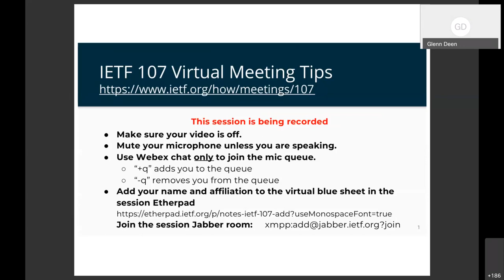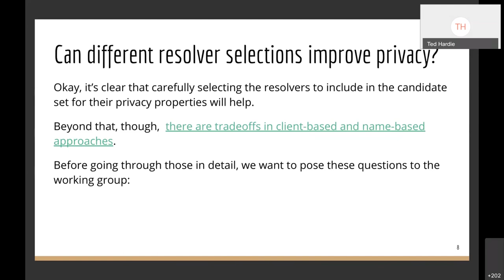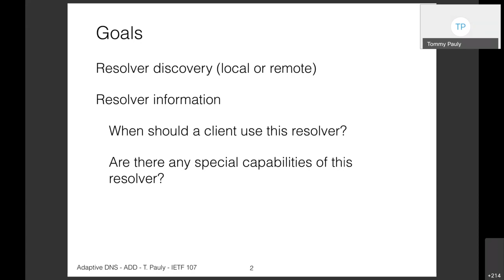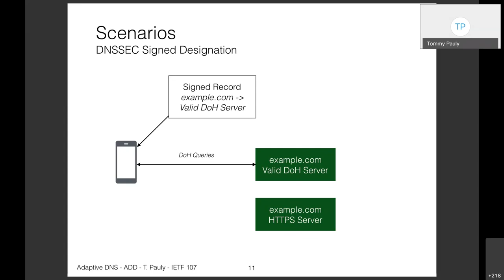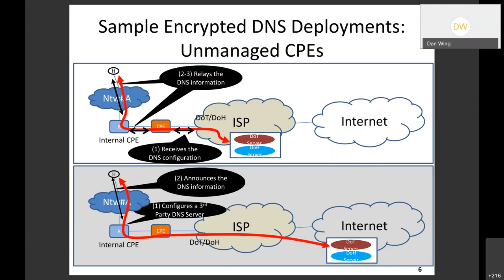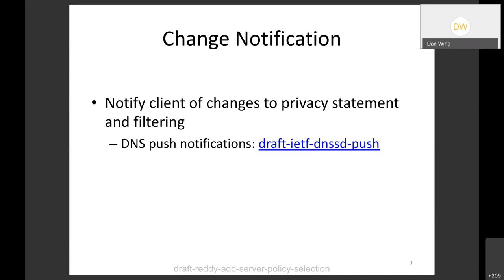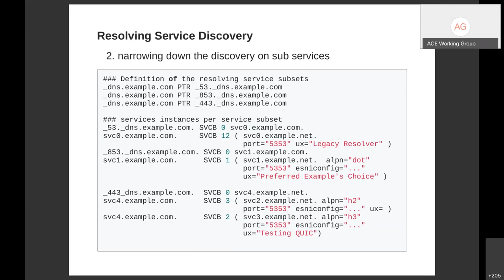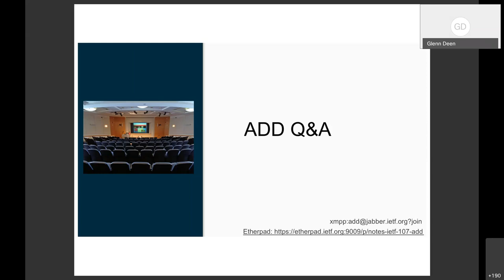IETF107-ADD-20200324-1946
ADD meeting session at IETF 107
2020/03/24- 1946